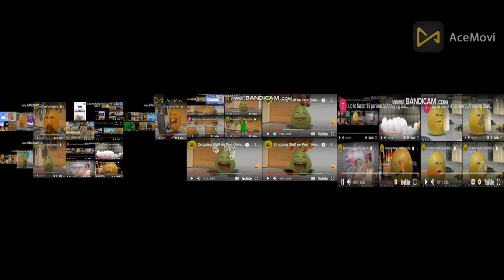annoying orange all on one